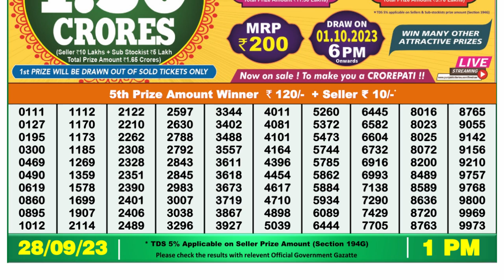🔴Dear Lottery Sambad Live 1pm today 28.09.23 Nagaland State Lottery Result